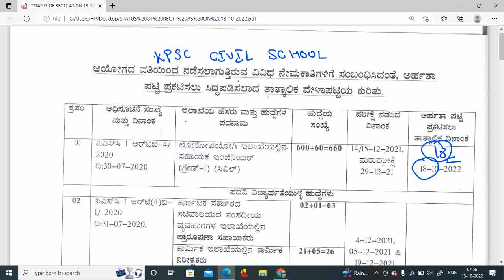NEW PWD RESULT DATE